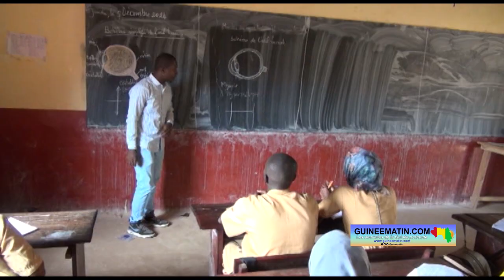Kamsar: le Lycée Hamdallaye organise des révisions pour offrir de meilleurs résultats à leurs élèves